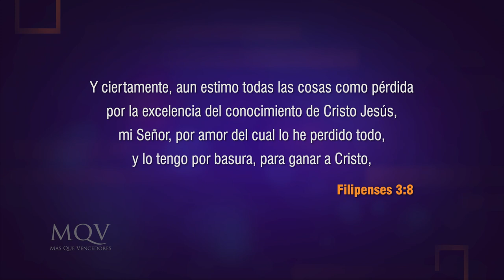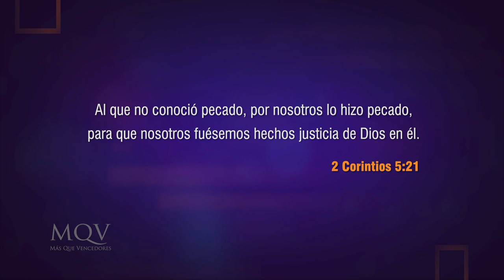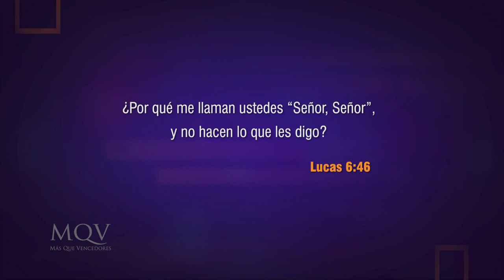TV328 Prédica del pastor Emilio Agüero - ¿Qué es el cristianismo?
¿Cómo sé si soy un cristiano? A los cristianos se les llamaba así por ser seguidores de Cristo y reflejar en sus vidas el comportamiento que él tuvo.  Hoy en día muchos se proclaman así, pero sus hechos no condicen con la vida de Cristo. ¡Examinemos nuestra vida a través de este mensaje! Busquemos ser verdaderos seguidores de Cristo.

Mensaje del 06-02-22 emitida por el canal TRECE el 13-02-22